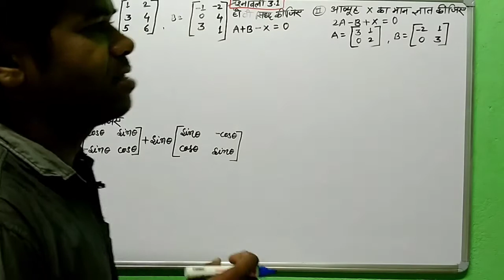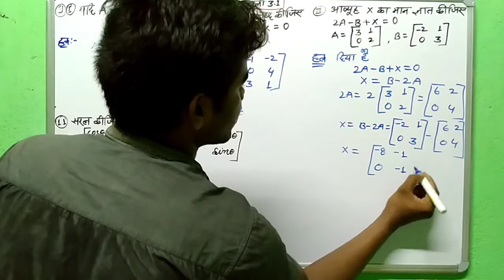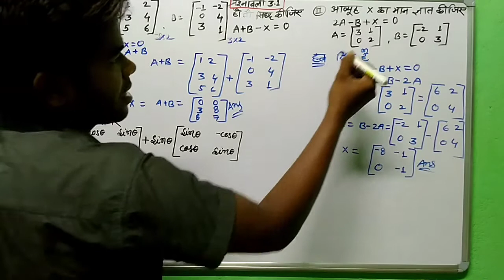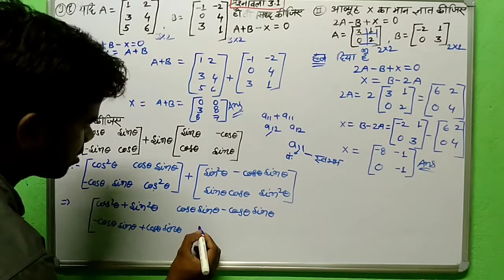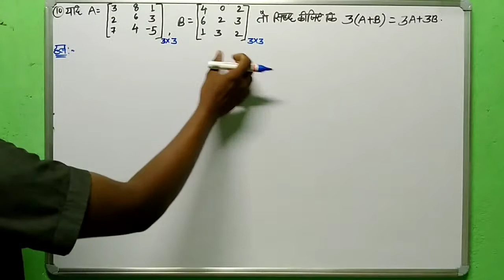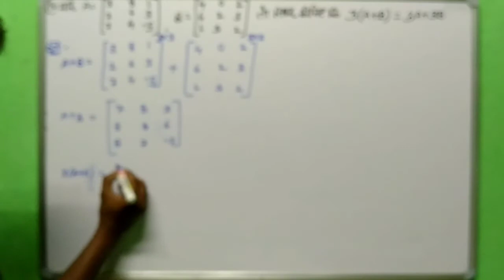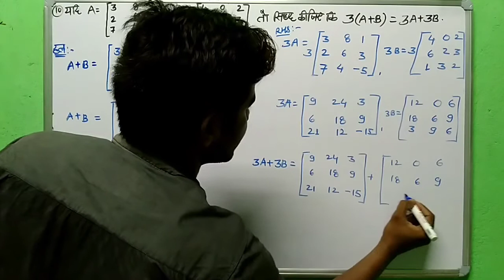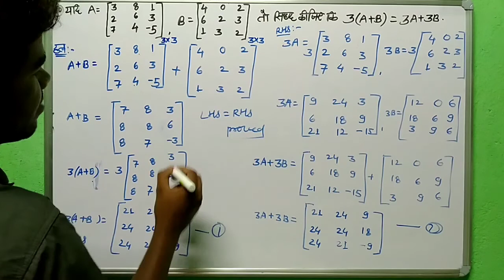Class 12th [NCERT] Chapter 3 Matrix || आव्यूह || प्रश्नावली ३.१ के महत्वपूर्ण प्रश्नो को हल करना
Class 12th [NCERT] Chapter 3 Matrix:- We will learn here about solution of 3.1 mathes ncert . all diffrent types of question will cover here.

प्रश्नावली ३.१ के महत्वपूर्ण प्रश्नो को हल करना सीखें